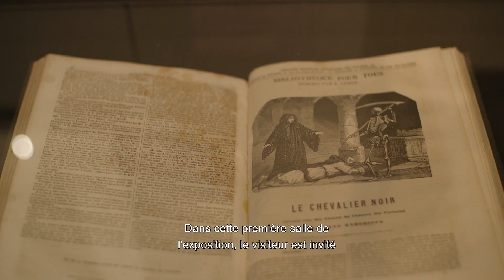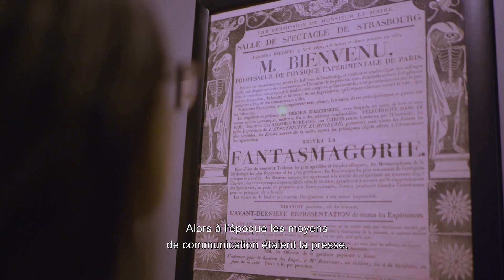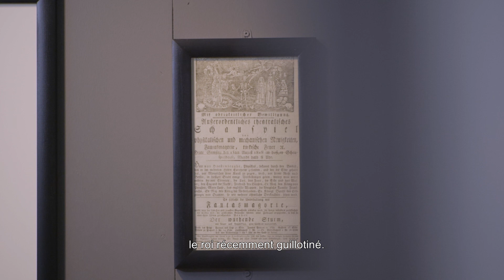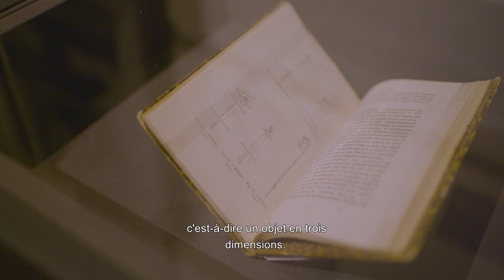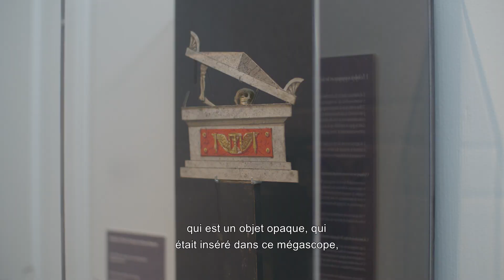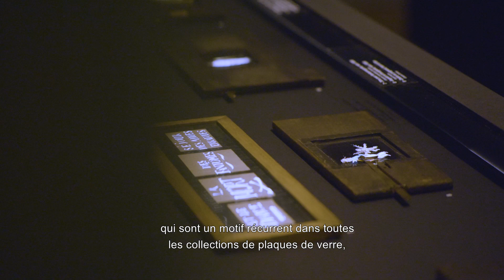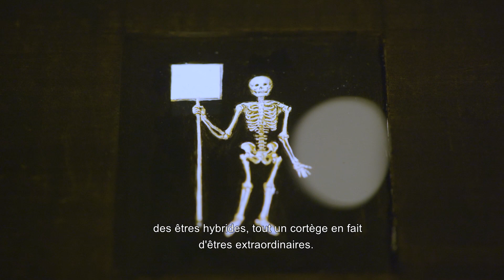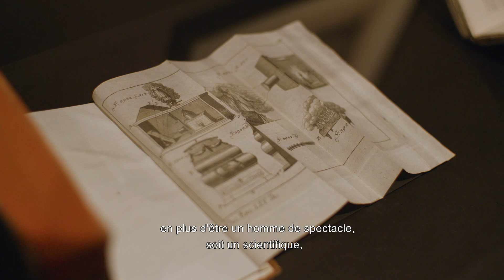Visite virtuelle de l'exposition "Fantasmagorie. Les lanternes de peur entre science et croyance"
Apparue au tournant des XVIIIe et XIXe siècles, la fantasmagorie naît de la convergence des avancées techniques et scientifiques et de la vogue du romantisme noir. Cette exposition permet de revenir sur la genèse, l’histoire et la postérité de ces spectacles qui, durant plusieurs décennies, ont fait frissonner le public européen.

Installée dans les salles du parcours permanent, l’exposition tire parti de l’ambiance du musée tout en déployant une scénographie originale, immersive et interactive. Estampes, affiches, articles de presse et ouvrages illustrent la genèse des fantasmagories, la figure du fantasmagore, et dévoilent les secrets techniques à l’œuvre : plaques de lanterne magique, appareils et instruments, parfois rarissimes. Le parcours s’attache en particulier à présenter les sources historiques, iconographiques, artistiques à l’origine de ce phénomène qui touche toute l’Europe entre 1790 et 1860. Il permet enfin de découvrir les innovations scientifiques et techniques mobilisées par les fantasmagores, ouvrant la voie à l’invention du cinéma à la fin du XIXe siècle.

Cette exposition est présentée dans le cadre du partenariat engagé depuis 2016 avec le Festival européen du film fantastique de Strasbourg.

Visite en compagnie de Candice Runderkamp-Dollé, co-commissaire de l'exposition et assistante de conservation au Musée Alsacien.